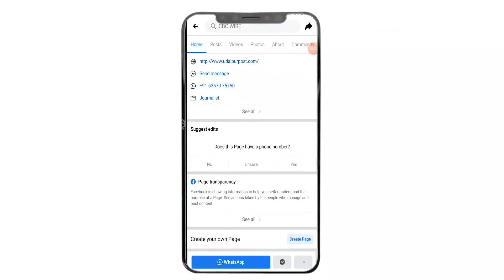कई देशों में बैन Pitbull dog ने बच्चे पर भयंकर attack कर दिया।